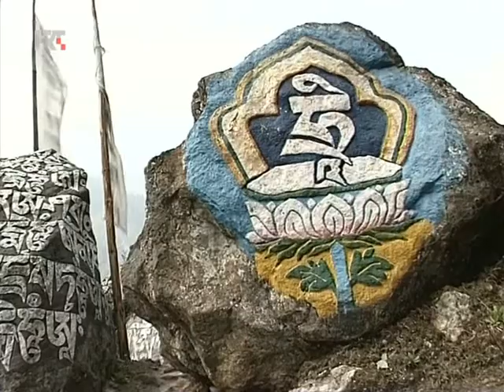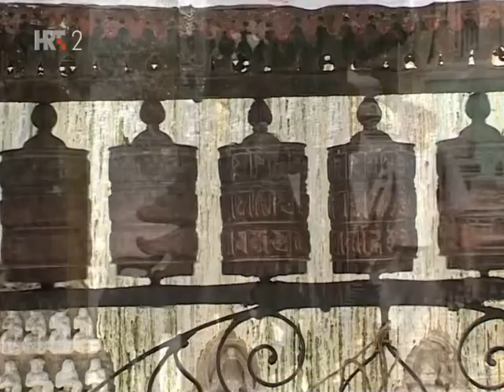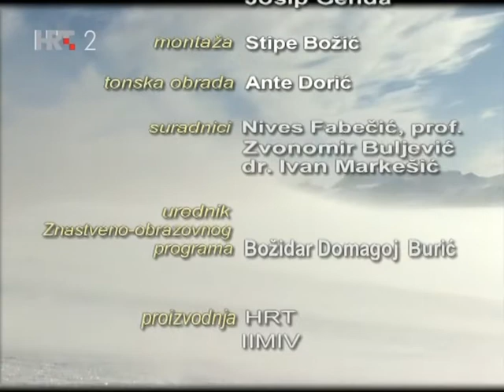Svete planine sveta 01 Postanak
1 Postanak
Posebno istaknute planine omiljena su mjesta uzvišenih kultova. Osobito ako su izolirani kao planine otoci, planine sa snježnim kapama, ili nenastanjeni prigorski predjeli. Psihološki pravci kultova visokih mjesta temelje se na vjerovanju da su planine blizu nebu (kao nebeske ljestve) i da su oblaci što okružuju planinske predjele zapravo darovatelji kiše te da planine s vulkanima oblikuju vatrene pristupe u samu zemlju. Želeći otkriti zagonetku svetih mjesta, autor serije Stipe Božić i snimatelj Joško Bojić kreću od Tibeta i Himalaja preko Kavkaza, Alpa, biblijskih prostora na Sinaju i Bliskom istoku, zatim preko planinskih predjela Sjeverne i Južne Amerike, Stjenjaka i Anda, te visova istočnoafričke rasjedne doline Rift, vulkanskih otoka Pacifika, Japana, Australije i Novog Zelanda sve do Antarktike. Istraživanja o genezi drevnih religija, mitova i kultova autora vode do zanimljivih saznanja koja zadiru u korijene razvoja ljudske civilizacije.